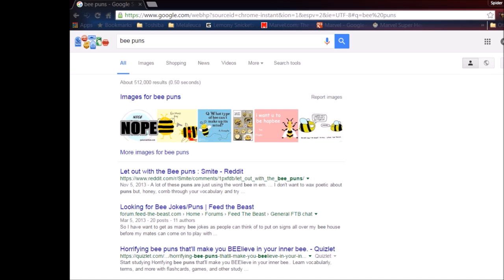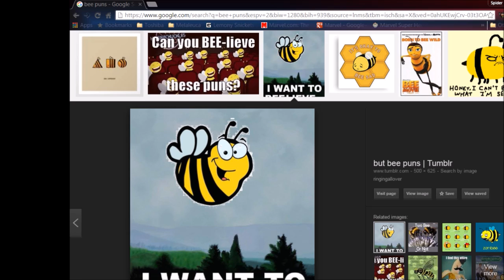Pokemon Fusion Generation Nuzlocke: Ep 2 - You Gotta BEE-lieve!!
Always smell trees...

My Nuzlocke Rules:

Rule 1: If a Pokemon faints, it must go into the Box Labeled ICU
If you beat a Gym, you may bring back 1 Pokemon from the ICU, but all other Pokemon MUST be released

Rule 2: You may only catch the first Pokemon you encounter on any given route. If it faints, TOO BAD! You're not catching anything else on that route

Rule 3: All Pokemon must be Nicknamed

Pokemon Red: Polka Center
 OCRemix by wolrdsbestprandpa

Sonic Adventure: Station Square
  (8-Bit) Remix by: Bulby